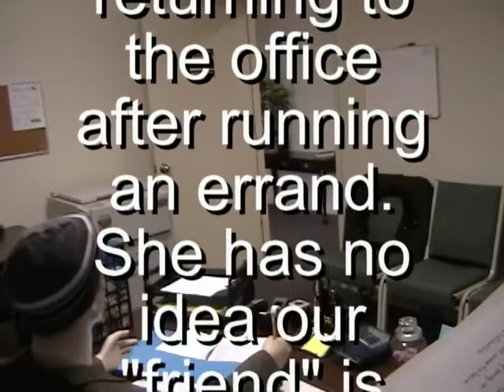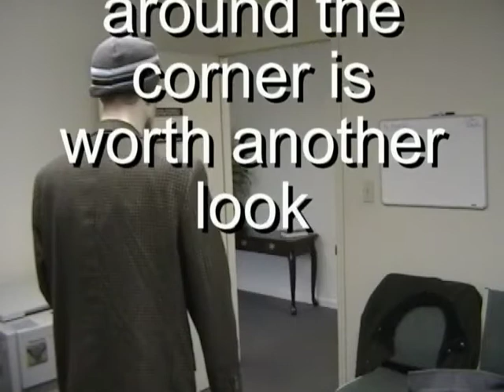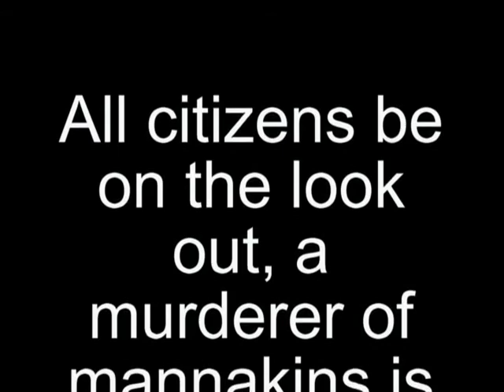Marsha and the Mannequin - January 17, 2007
A classic prank pulled at Rincon COG back in the day!